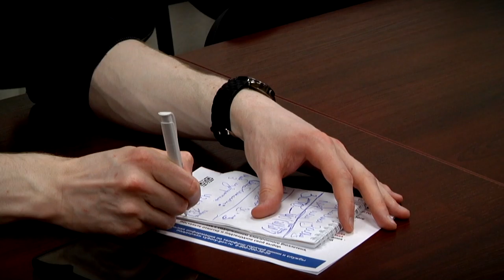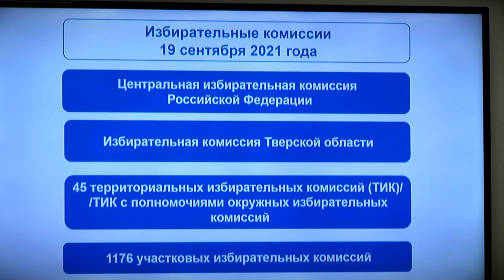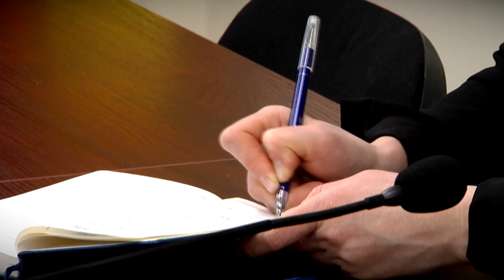Тверская область начала подготовку к Единому дню голосования